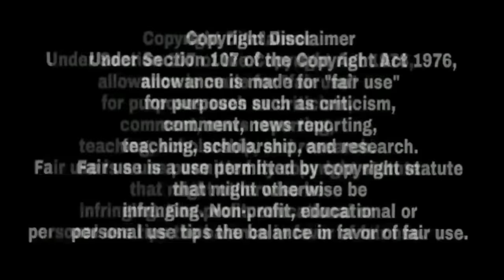Sidhu Moosewala De New Song Ne Pai Dhakk | Sidhu Moosewala UnReleased Song